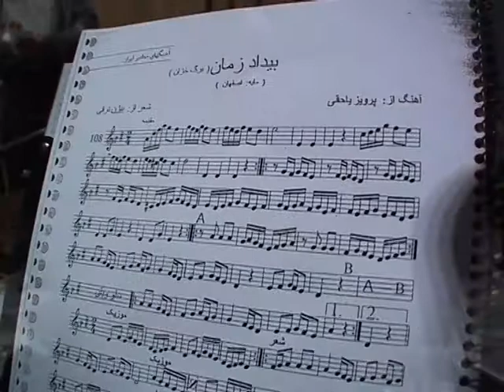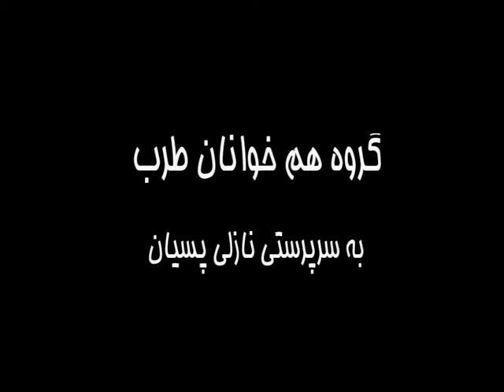کنسرت7آموزشگاه موسیقی فریدونی-5دی1387-فرهنگسرای اشراق-بخش7